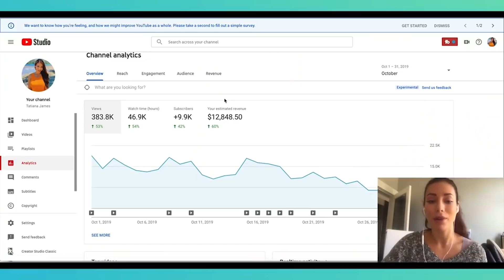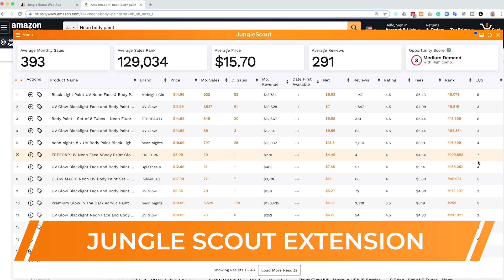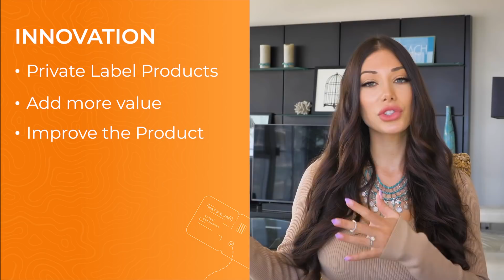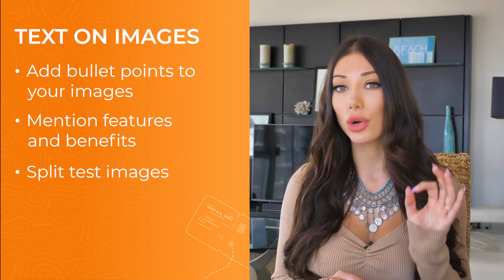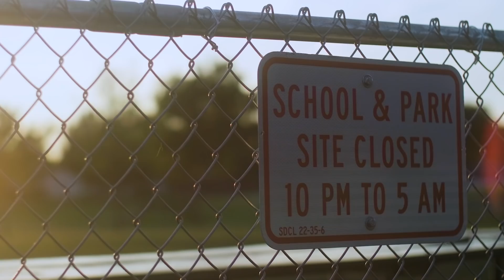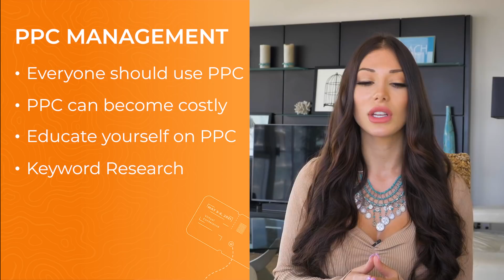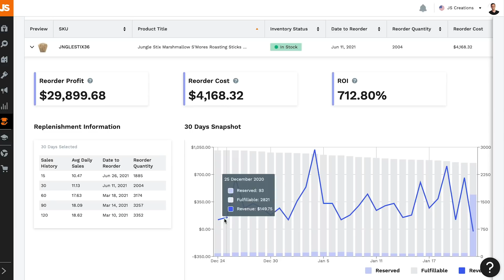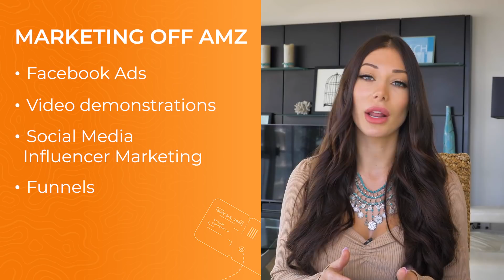Amazon Seller Mistakes and How to Avoid Them | JungleCon 2021 | Session 04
Welcome to JungleCon - Jungle Scout’s first-ever seller conference. Designed for both new and experienced sellers, this 14-session virtual conference explores a variety of seller topics and features exclusive presentations, tutorials, and insights from Amazon seller experts.

In this session, Tatiana James (Amazon Expert and Influencer), discusses how making mistakes is part of being an entrepreneur — but we’ve gathered important lessons so you don’t have to.

Learn about:
- The most common mistakes sellers make
- How to avoid expensive and time-consuming challenges
- How to better anticipate your business for the future

Don’t miss a session!

🎬 ADDITIONAL FREE VIDEO RESOURCES 🎬
► Complete Guide to How to Sell on Amazon FBA for Beginners 2020

📚 LEARN HOW TO SELL ON AMAZON FROM GREG MERCER 📚
📺 30+ hours of step by step video instruction
🖥 Monthly live Q&As
🥇 1 year of Jungle Scout
👩💻 VIP customer support
👥 Exclusive community